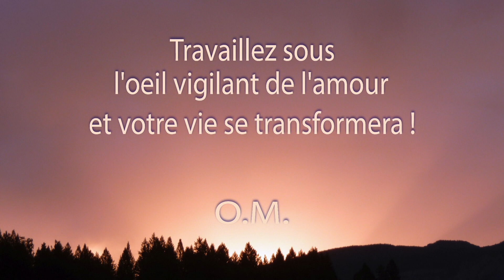Une Minute de Méditation. Votre Confiance.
En pensant à l'oeil de Dieu, non seulement on se corrigera, mais on renforcera sa confiance, sa foi et on attirera l'attention de Dieu. Si, durant une semaine, vous décidez de penser à cela, ce sera magnifique. Dites-vous : "Je souffre, je vis dans une prison et je suis malheureux. Mais l'oeil de la providence me voit. Il me libèrera." Cela augmentera votre confiance et votre foi.